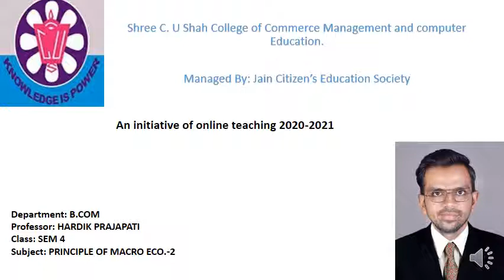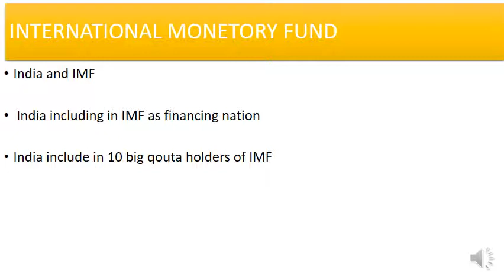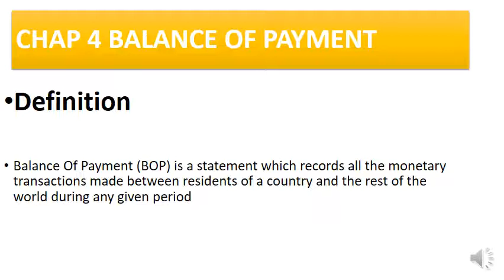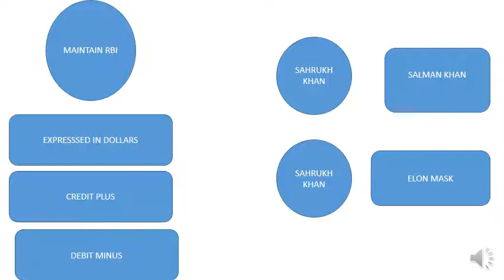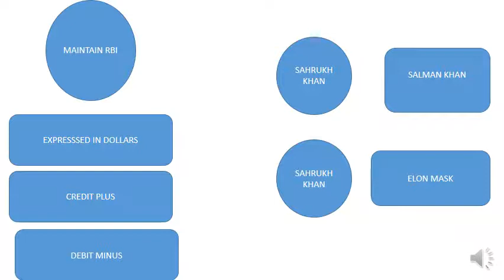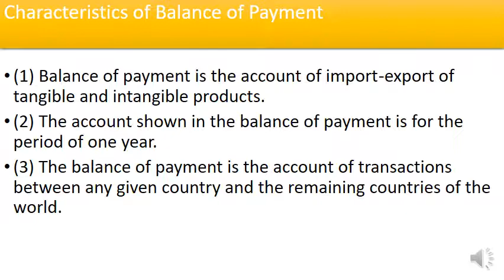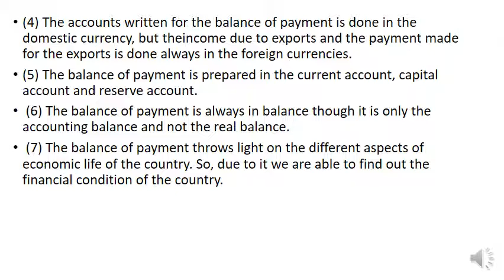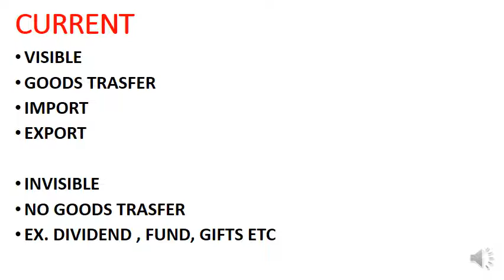B.COM SEM-4 PRINCIPLE OF MACRO ECONOMICS-2 PART-16 BY PROF. HARDIK PRAJAPATI